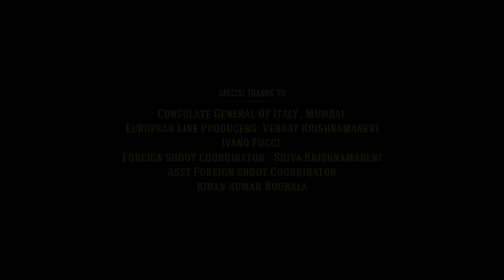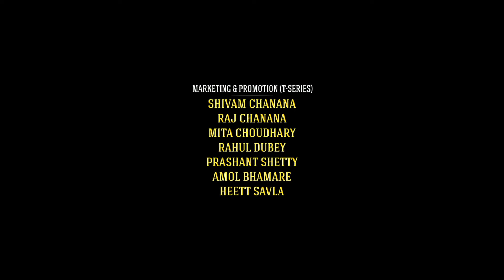Black Adam Full Movie In Hindi 2022 | Dwayne Johnson, Aldis Hodge, Noah Centineo | HD Facts & Review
Watch the full video to get interesting facts, Hindi Dubbed Version Details, Ott & Satellite Details, Preproduction-Postproduction & Filming Details, Budget & worldwide lifetime Box-office collection details, Deep story analysis & explanation with detailed review of the American superhero film Black Adam (film).

Cast

Dwayne Johnson as Teth-Adam / Black Adam:
A former slave from Kahndaq who, similar to the superhero Shazam, has had bestowed upon him the powers of various Egyptian gods from the ancient wizard of the same name. He possesses "the stamina of Shu, the speed of Horus, the strength of Amon, the wisdom of Zehuti, the power of Aten, and the courage of Mehen". Benjamin Patterson serves as the body double for Teth-Adam in scenes where he is depicted in his human form, while Johnson's face was superimposed onto the character for these sequences. The character previously appeared in Shazam! (2019) in a brief cameo, during a sequence where the wizard teaches Billy Batson about the previous recipients of his powers. Johnson also voiced the character in a post-credits cameo, ahead of the character's live-action debut, in the unrelated animated film DC League of Super-Pets (2022).
Aldis Hodge as Carter Hall / Hawkman: The leader of the Justice Society who wields technology and weapons made of Nth metal, a substance from another planet.
Noah Centineo as Albert "Al" Rothstein / Atom Smasher: A young member of the Justice Society, with the metahuman ability to control his molecular structure which manipulates his size and strength.
Sarah Shahi as Adrianna Tomaz: A university professor and resistance fighter in modern-day Kahndaq, who proves to be an ally for Adam and the Justice Society.
Marwan Kenzari as Ishmael Gregor / Sabbac:
The last descendant of King Ahk-Ton and militant leader of the forces of the criminal organization Intergang invading Kahndaq. Unlike Teth-Adam, Sabbac has had bestowed upon him the powers of the six most powerful demons in Hell: Satan, Aym, Belial, Beelzebub, Asmodeus, and Crateis.
Kenzari also portrays Ahk-Ton, the ancient tyrannical king of Kahndaq, who was slaughtered by Adam.
Quintessa Swindell as Maxine Hunkel / Cyclone:
A young member of the Justice Society, who was experimented on and injected with nanobot technology at a young age, resulting in her receiving the ability to control and manipulate wind. As the granddaughter of Abigail "Ma" Hunkel / Red Tornado she seeks to live up to her familial superhero legacy. Swindell studied dancing techniques when designing their character's movement.
Mohammed Amer as Karim: Adrianna's brother and Amon's uncle.
Bodhi Sabongui as Amon Tomaz: Adrianna's teenage son, who befriends Adam.
Pierce Brosnan as Kent Nelson / Doctor Fate:
An experienced and senior member of the Justice Society, who wields the Helmet of Fate and is capable of various sorcery abilities. Nelson is the son of an archeologist, with whom he discovered the tomb of Nabu the Wise. After attaining the mystic-sentient helmet from another dimension, which chooses who it will allow to wield it, he mastered his powers and used them as a superhero over many years. Brosnan wore a motion capture suit for the role.
Additionally, James Cusati-Moyer portrays Samir, a colleague of Adrianna and Karim. Jalon Christian appears as Hurut, Adam's son who becomes the original Champion of Kahndaq deemed pure of heart to wield the powers of Shazam, with his superhero form portrayed by Uli Latukefu. Odelya Halevi portrays Shiruta, Adam's wife who was murdered by Ahk-Ton's men during the flashback scenes set in ancient Kahndaq.

Several actors also reprise their roles from previous DCEU media, including Djimon Hounsou as the wizard Shazam, Viola Davis as Amanda Waller, Jennifer Holland as Emilia Harcourt,[30] and Henry Cavill as Kal-El / Clark Kent / Superman, the latter in an uncredited cameo appearance during the mid-credit scene. Henry Winkler cameos as Rothstein's uncle Al Pratt, who was the previous Atom Smasher.